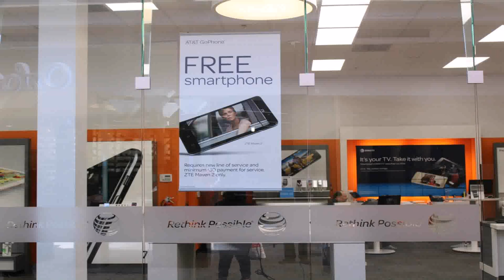Interior Design Retail Toronto